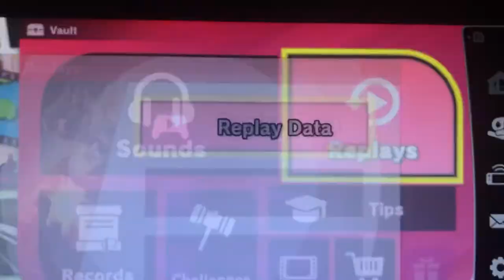Roy the boy